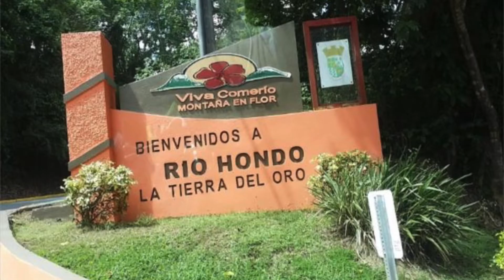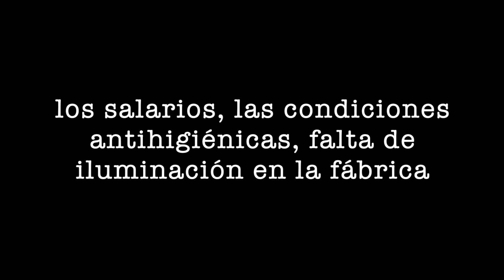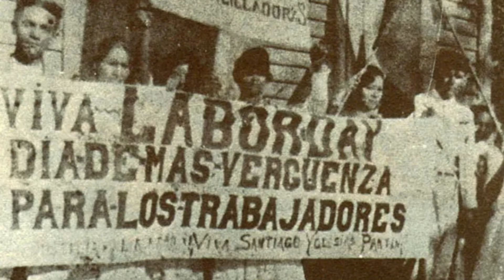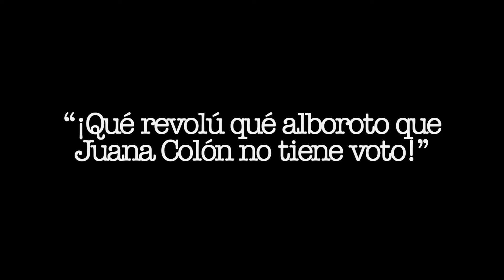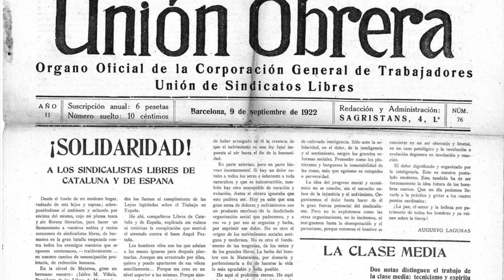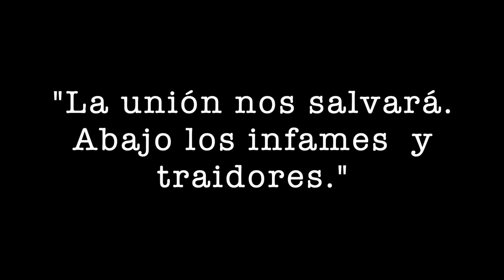Juana Colón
La vida de Juana Colón